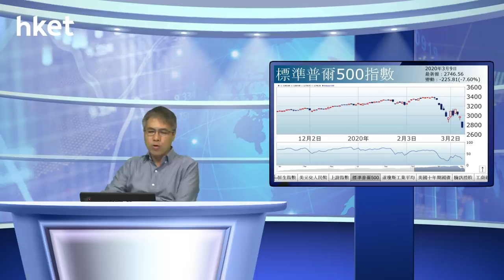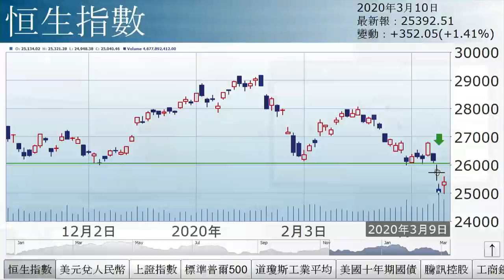孫運喜︰股災之後（2020年3月10日）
【香港經濟日報】《iMoney》主編孫運喜表示，亞太股市今日普遍靠穩，主因有二：一、美國總統特朗普聲言，或推出減稅措施撑經濟；二、國家主席習近平到武漢視察，展現對防控的信心。……（更多內容：